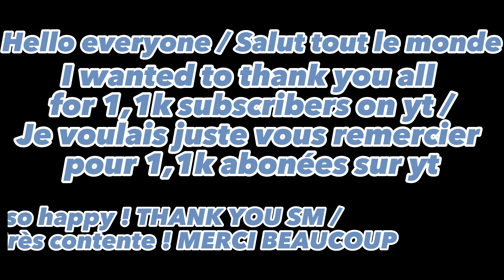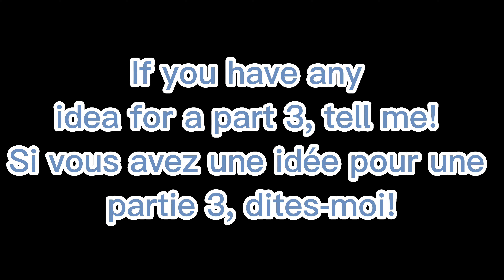part 2 of "Can you be serious for a sec"||MD school deku AU||Bakudeku AU|| Don't like then leave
✩Oc that I used in the video✩
٭Izuku / Zuzu
٭Bakugo / Bakugay
٭ Bully 1 (black haired boy)
٭  Lilith (White haired girl)
٭ Stellar (brown haired girl)

✨You can add me to your video if you want, you can be inspired by me too✨

★capcut
Gacha life
Gacha club

if you ask be my friend?
✭Sure

sure✨

Please comment politely Thank you✨

✩Oc que j'ai utilisé dans la vidéo✩
٭Izuku / Zuzu
٭ Bakugo / Bakugay
٭ harceleur 1 (mec au cheveux noir)
٭ Lilith (fille aux cheveux blancs)
٭ Stellar (fille aux cheveux bruns)

✨Tu peux m'ajouter à ta vidéo si tu veux, tu peux aussi t'inspirer de moi✨

✨appli que j'utilise✨
ibis paint  x
★capcut
Gacha Life
Gacha club

si vous voulez être mon ami?
✭Bien sûr

✨vous voulez demander quelque chose ?
bien sûr✨

Veuillez commenter poliment Merci ✨

＊*•̩̩͙✩•̩̩͙*˚ Bonne journée˚*•̩̩͙✩•̩̩͙*˚＊